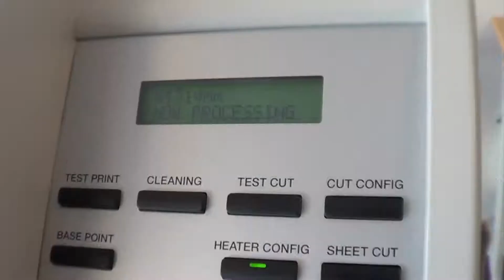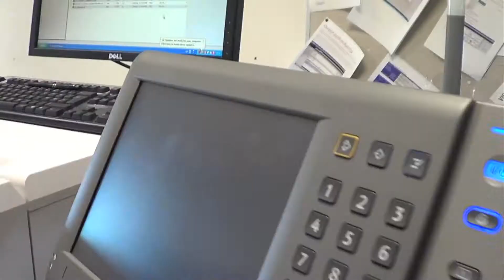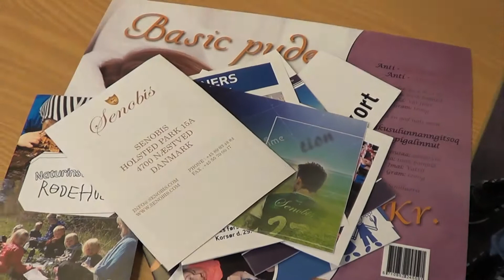Kursus i Medie & Grafik